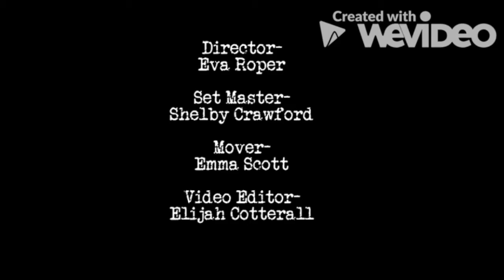Room 20 Animations